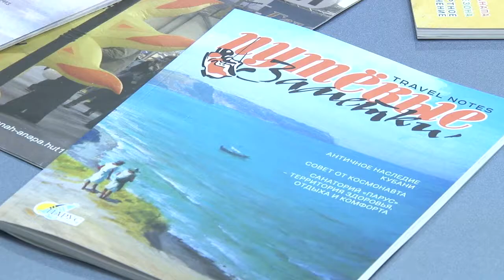Премию "Хрустальный компас" получила редакция журнала "Путевые заметки"